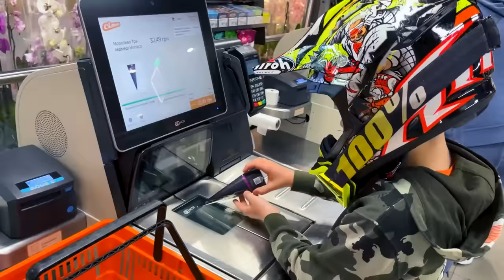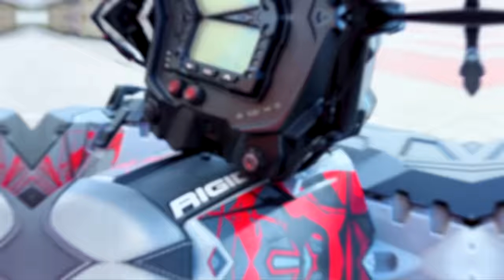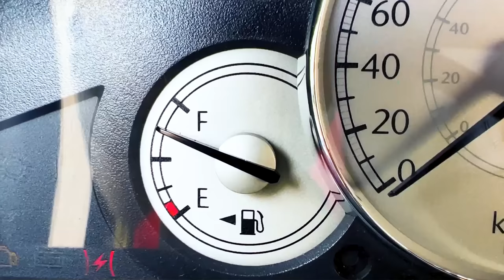Den and the Story about disappearing Ice Cream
Den sets out on an adventure to buy some delicious ice cream. He rides on his quadbike to the shop and back home. However, when he arrives, he discovers that his ice cream is missing! Turned out Den's parents couldn't resist the temptation of the delicious ice cream and ended up eating it themselves!